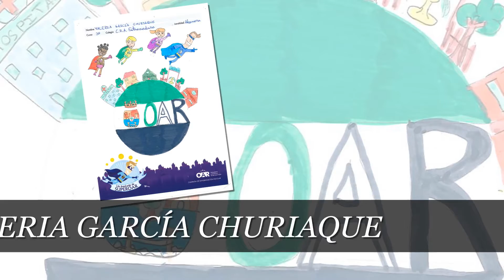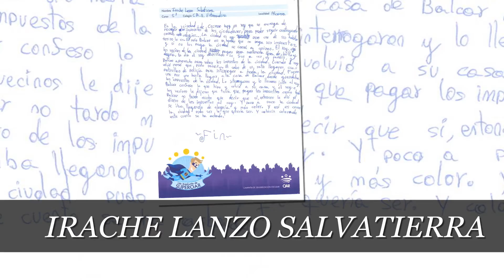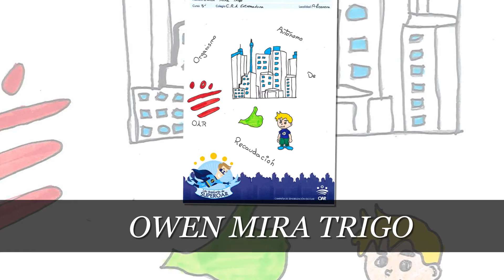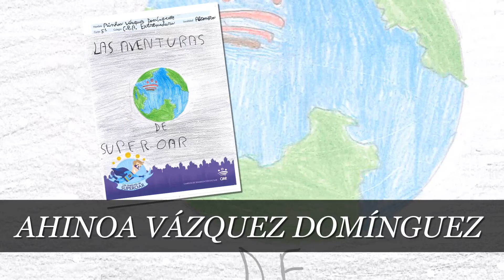Dibujos y relatos de los/as alumnos/as del C.R.A Extremadura (Alconera)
Os dejamos los ingeniosos y extraordinarios dibujos y relatos de los/as alumnos/as de C.R.A. Extremadura (Alconera)

Muchas gracias por vuestra participación!